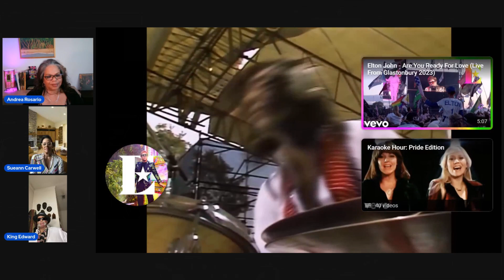Discovering Elton John - Benny and The Jets Live Reaction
Elton John - Benny and The Jets Live Reaction